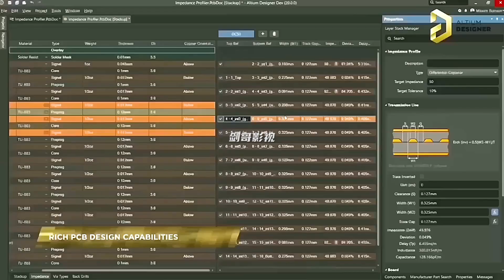Racing Robot How To Make Walking Machine Robot | CreativeScienceOfficial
Your curious

Restoration Restore MotorBike perfect restoration asmr restoration restoration videos Motorcycle Restoration honda Restoration honda Cub restoration abandoned motorcycle restoration Damaged motorbike Ruined Honda Restoration Broken Motorcycle Restoration 50 years old honda motorcycle restoration 50 years old honda honda motorcycle Broken Motorcycle Ruined Ruined Motorcycle Ruined Motorcycle restorationHonda CG 125 restoration old Honda CG 125 restoration Restoration expense Honda CG 125 Restoration and expense detail restoration bike restoration Honda CG 125 Restoration cost Honda CG 125 Restoration in Pakistan Honda CG 125 Restoration Pak bike repairing online bike specialist restoration Honda CG 125 full restoration Honda CG 125 Restoration budget Honda 125 restoration Pak bike repairing 125 restoration how to paint Honda CG 125restoration sewing respect machine singer craft art design sustainability rusty restore renovation repairing antique work job study handcrafted workshop drill screwdriver hammer hair anvil electric screw rust recycle transformation modified sewing machine broken defective fix mending mend refit overhaul remodel service wrecking trade profession artifice talent ability capability skill capacity flair gift aptitude facility competency qualit time paint perfect excellent ideal uniquee ffort.

Learn about Altium 365, the electronics product design platform that unites PCB design, MCAD, data management, and

Let's use our Walking Humanoid as a racing robot.. watch and share your comments below

 CreativeScienceOfficial

How To Make Walking Humanoid Mechanism Robot || DIY Project || Part 2

How To Make Walking Humanoid Mechanism Robot || DIY Project ||